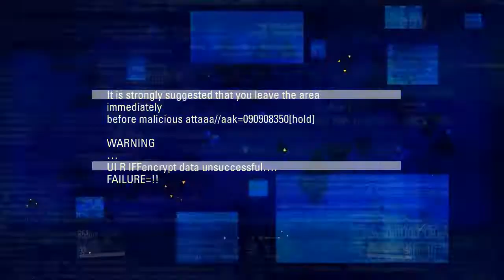Blacklight Retribution: 5 Lives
Hey its your boy judgement call Over the next few weeks i'm gonna be tryin some new titles out on you guys for new series tell me what you think this is the first called "5 Lives" I hope you enjoy it.